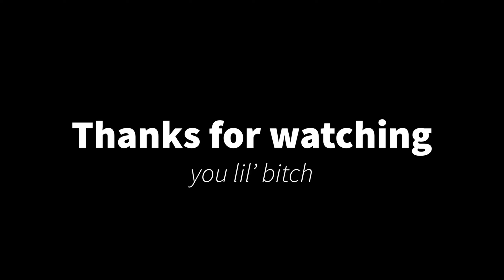HDR Adventures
A small mix of some snipes I had with the HDR.